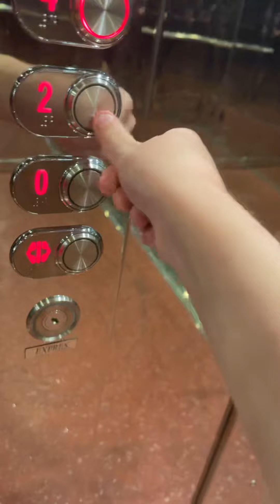2014 elevator at TNB in Bucharest, Romania